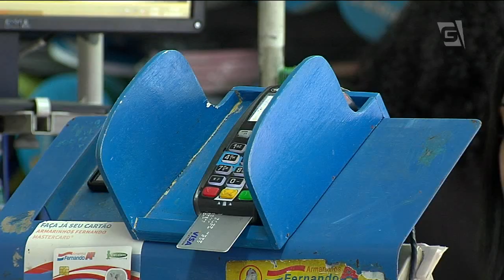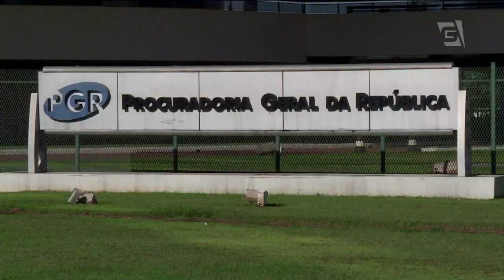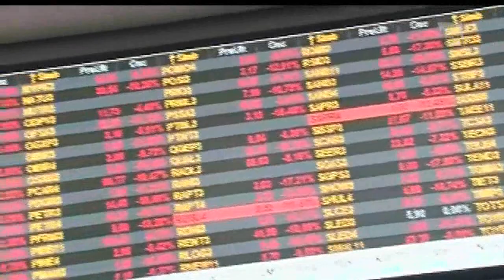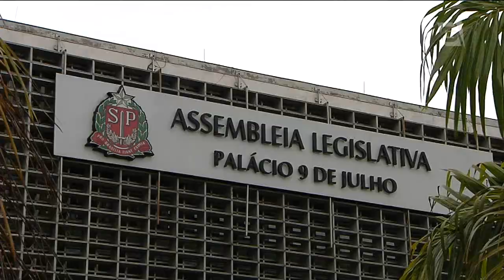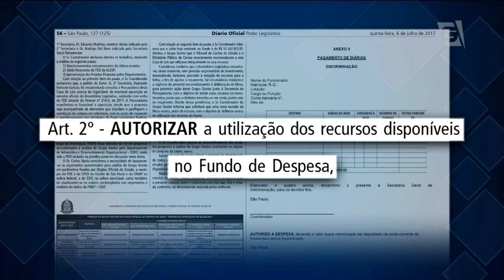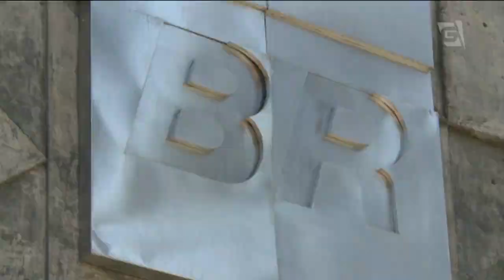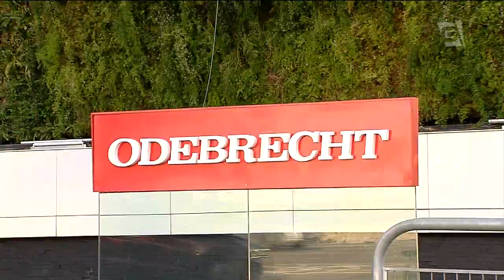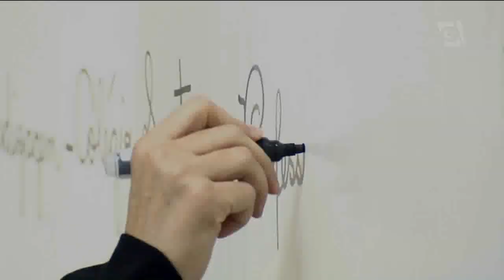Jornal da Gazeta - 22/08/2017